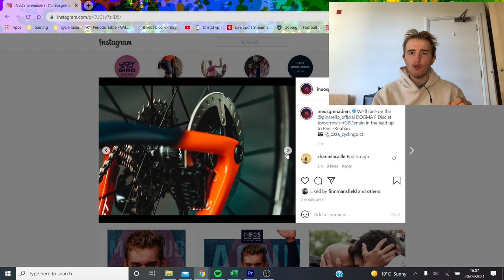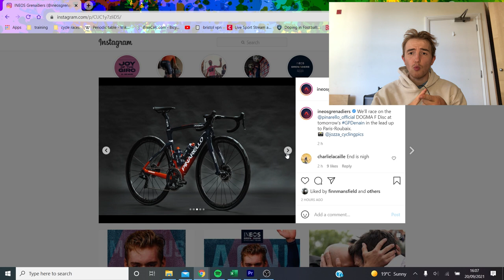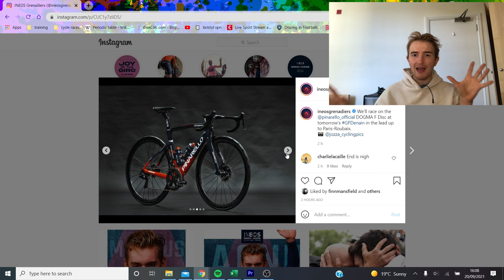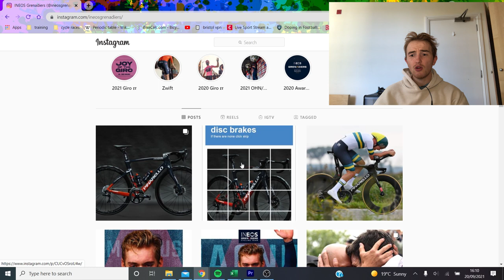Ineos Switch TO DISC BRAKES!! : My REACTION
I go through Ineos' decision to change to disc brakes for GP Denain and potentially Paris Roubaix. Ineos have never gone fully to disc brakes but they are now committed for one race.